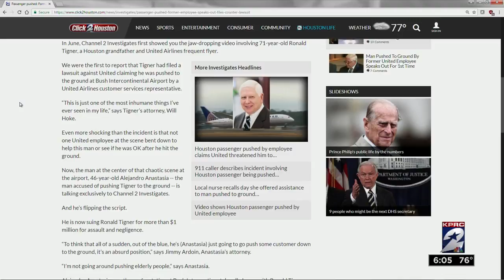United lawsuit: Passenger speaks out